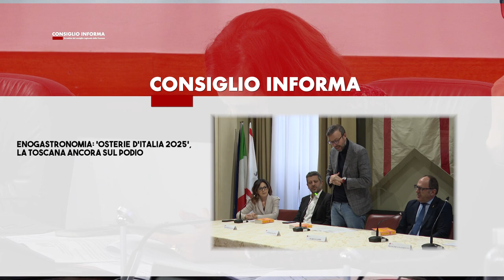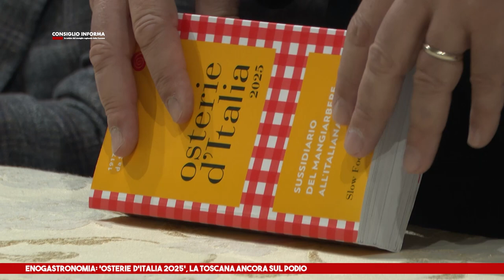SIENATV - CONSIGLIO INFORMA 15-11-2024